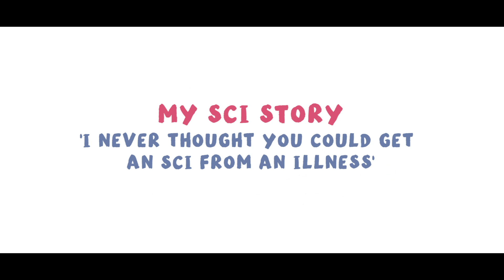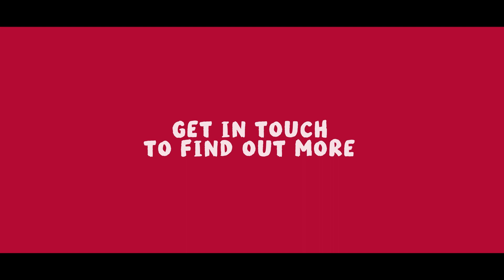This is Angela's Story...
A spinal cord injury is not always caused by an accident. It can also be acquired through an illness or condition, much like Angela's spinal cord injury. She was diagnosed with Cauda Equina Syndrome at the end of last year. This is her story …